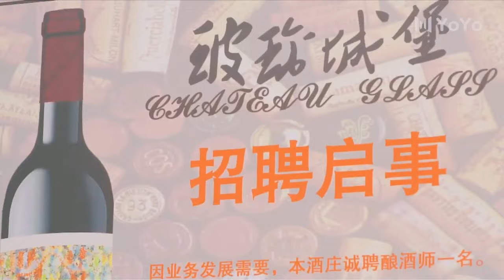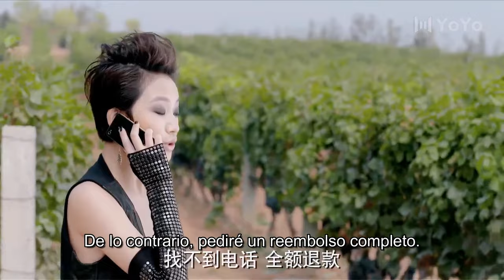【Sub Español】🥰🥰Te echo tanto de menos🥰🥰 Ep04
【Sub Español】🥰🥰Te echo tanto de menos🥰🥰